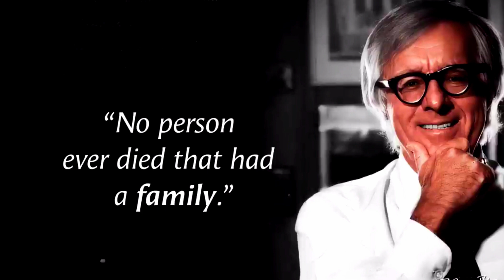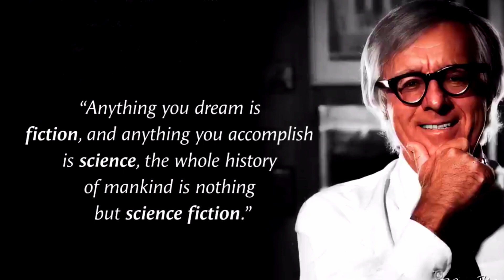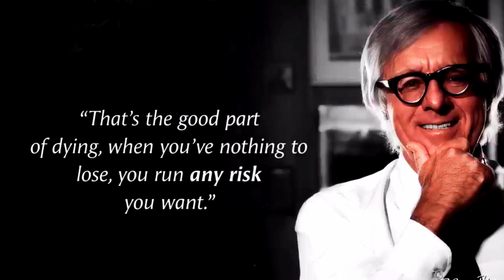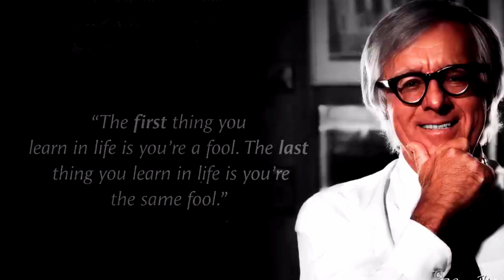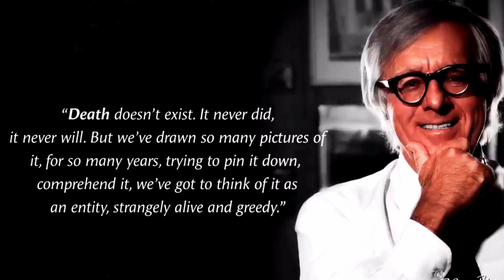Ray Bradbury Quotations || Inspiring Quotes | English Quotes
Ray Bradbury Quotations || Inspiring Quotes || Motivational Quotes | English Quotes